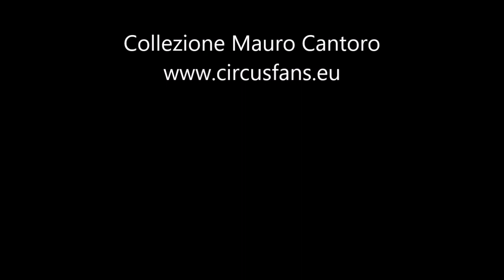Massimiliano Martini e Rudi Dell'Acqua - animali esotici al Royal Circus (1989)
Un video (tratto dalla collezione di Mauro Cantoro) risalente al periodo 1991 quando la famiglia Martini era in società con i fratelli Dell'Acqua dando vita al Royal Circus. Gli animali esotici erano presentati da Massimiliano Martini e Rudi Dell'Acqua. Leggi tutto su